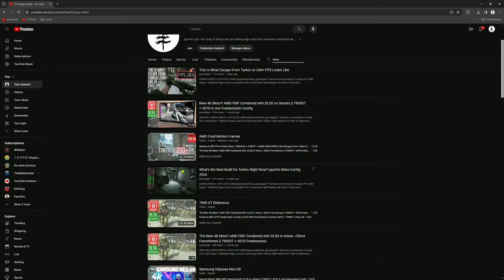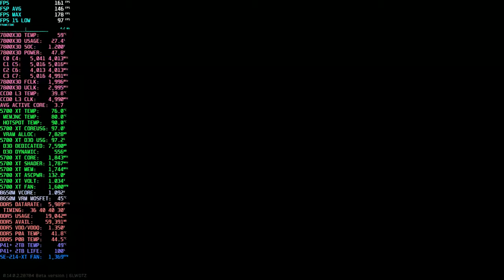Should I Upgrade My CPU or GPU First for Tarkov?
GPU: ELSA AMD Radeon RX 5700XT 8GB
RAM: 64GB SK Hynix A Die Green PCB (2x32GB)
PSU: Be Quiet! Straight Power 11 Platinum 1200W
CASE: Open Benchtable V2 Silver
MONITOR: Samsung Odyssey Neo G8 32" 4K 2160p 240Hz 1000R
KEYBOARD: Wooting 60HE
BIOS: F20a
AMD ADRENALIN SETTINGS
Image Sharpening: On, 100
Saturation: 125

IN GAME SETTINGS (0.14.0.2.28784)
Presets: pyur60
Resolution: 2560x1440 QHD
Upscaling: FSR2.2 Balanced
Textures: Medium
Shadows: Low
LOD: 2.5
VIS: 2500
HBAO: Off
SSR: Off
Sharpness: 0.0
PostFX: Off
Binaural Audio: Off

VIDEO CONTENTS
00:00 What to upgrade first?
00:55 Showing graphics settings
01:05 Should I Upgrade My CPU or GPU First for Tarkov?
14:45 Showing stash after raid
15:05 Thanks for supporting my dream of creating content full time. Check out these related videos & playlists!